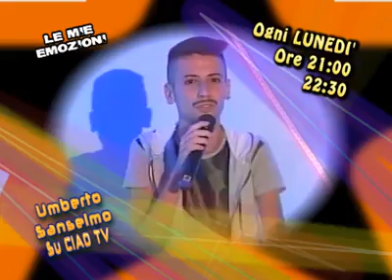Spot diretta su "CIAO TV" CH 886 con "UMBERTO SANSELMO"